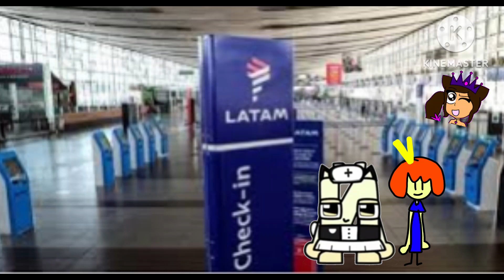Maid Ñ Se porta mal en el McDonald's castigados